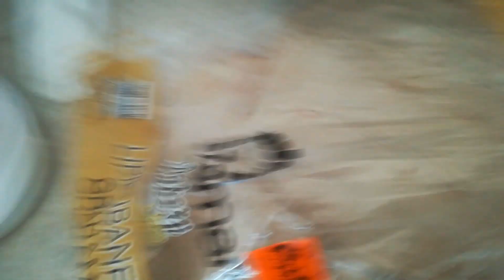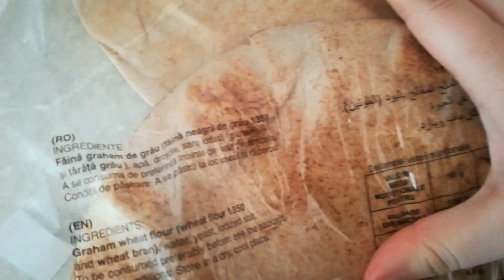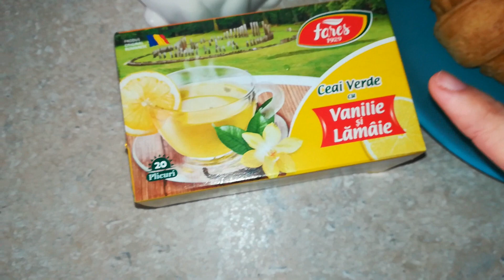Vlogster#9 - Ce mananc intr-o zi